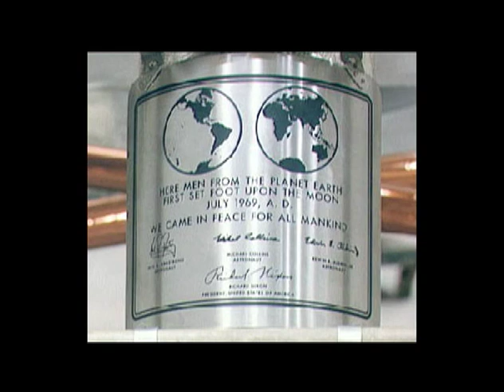Apollo 11: Challenges of Landing on the Moon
Apollo 11 launched from Cape Kennedy on July 16, 1969, carrying Commander Neil Armstrong, Command Module Pilot Michael Collins and Lunar Module Pilot Edwin "Buzz" Aldrin into an initial Earth-orbit of 114 by 116 miles. An estimated 650 million people watched Armstrong's televised image and heard his voice describe the event as he took "...one small step for a man, one giant leap for mankind" on July 20, 1969.

Crew
Neil Armstrong, Commander
Edwin E. Aldrin Jr., Lunar Module Pilot
Michael Collins, Command Module Pilot

Backup Crew
James A. Lovell, Commander
Fred W. Haise Jr., Lunar Module Pilot
William A. Anders, Command Module Pilot

Payload
Columbia (CSM-107)
Eagle (LM-5)

Prelaunch Milestones
11/21/68 - LM-5 integrated systems test
12/6/68 - CSM-107 integrated systems test
12/13/68 - LM-5 acceptance test
1/8/69 - LM-5 ascent stage delivered to Kennedy
1/12/69 - LM-5 descent stage delivered to Kennedy
1/18/69 - S-IVB ondock at Kennedy
1/23/69 - CSM ondock at Kennedy
1/29/69 - command and service module mated
2/6/69 - S-II ondock at Kennedy
2/20/69 - S-IC ondock at Kennedy
2/17/69 - combined CSM-107 systems tests
2/27/69 - S-IU ondock at Kennedy
3/24/69 - CSM-107 altitude testing
4/14/69 - rollover of CSM from the Operations and Checkout Building to the Vehicle Assembly Building
4/22/69 - integrated systems test
5/5/69 - CSM electrical mate to Saturn V
5/20/69 - rollout to Launch Pad 39A
6/1/69 - flight readiness test
6/26/69 - Countdown Demonstration Test

Launch
July 16, 1969; 9:32 a.m. EDT
Launch Pad 39A
Saturn-V AS-506
High Bay 1
Mobile Launcher Platform-1
Firing Room 1

Orbit
Altitude: 118.65 miles
Inclination: 32.521 degrees
Orbits: 30 revolutions
Duration: eight days, three hours, 18 min, 35 seconds
Distance: 953,054 miles
Lunar Location: Sea of Tranquility
Lunar Coordinates: .71 degrees north, 23.63 degrees east

Landing
July 24, 1969; 12:50 p.m. EDT
Pacific Ocean
Recovery Ship: USS Hornet